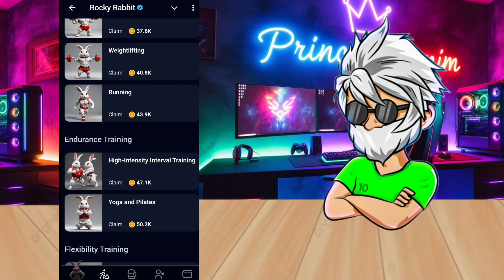Rocky Rabbit Easter Eggs 7 September | Rocky Rabbit Daily Combo Today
rocky rabbit easter eggs september,